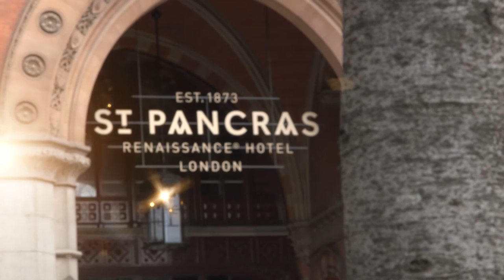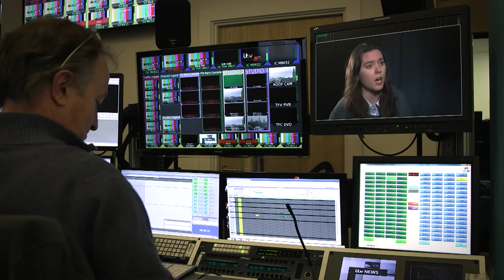About Chatham House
Chatham House, the Royal Institute of International Affairs, is an independent policy institute based in London. Our mission is to help build a sustainably secure, prosperous and just world.